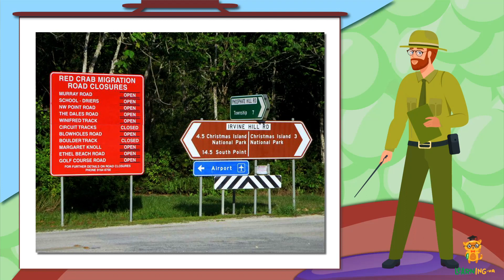Дива природи. Явища навколо нас. Велика міграція червоних крабів на острові Різдва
Ми вже розповідали про неймовірно цікаву міграційну поведінку деяких представників тваринного світу на прикладі метелика Данаїда Монарх. Сьогоднішня ж розмова піде про велике нерестове шестя червоних крабів на австралійському острові Різдва. Дізнавайтеся подробиці з нового відео!